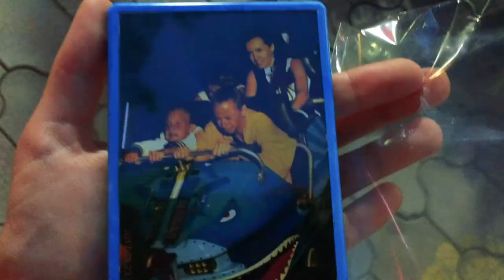Вечерняя Анапа | VLOG -- Лиза Коробкова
Дизайнер одежды, мама, жена и просто женщина)
Мой канал посвящен жизни современной женщины: это и дом-семья, ребенок, кулинария, творчество, концерты и путешествия.